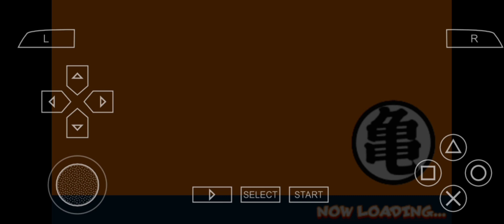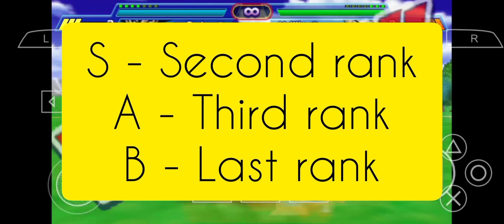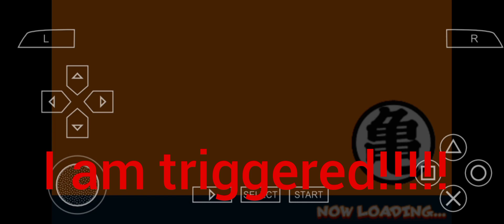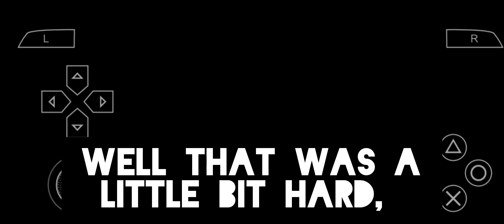Dead game back alive - Chapter 1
Watch my gameplay of Dragon Ball Z shin budokai.
Took me more time to edit.